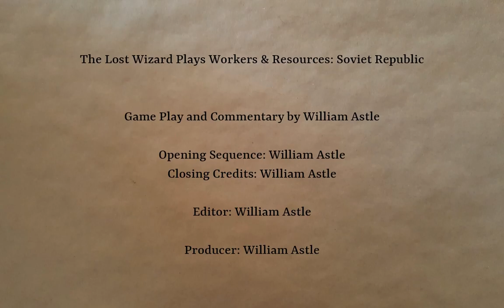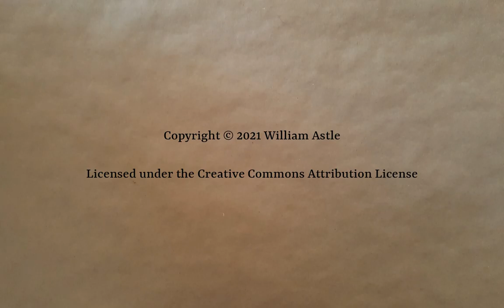Lostistan Part 10 | Workers & Resources: Soviet Republic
Getting started with rail construction. And dealing with some issues. And other things. Eventually, we might actually accomplish something useful.